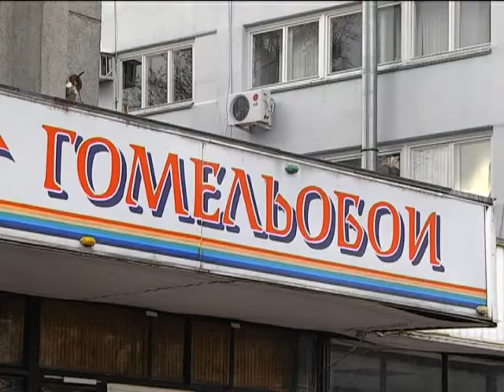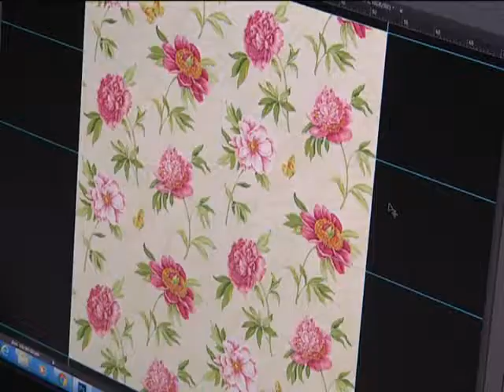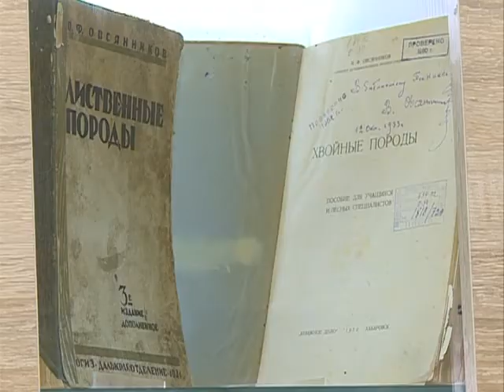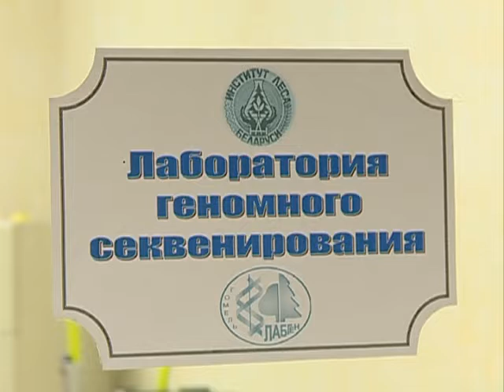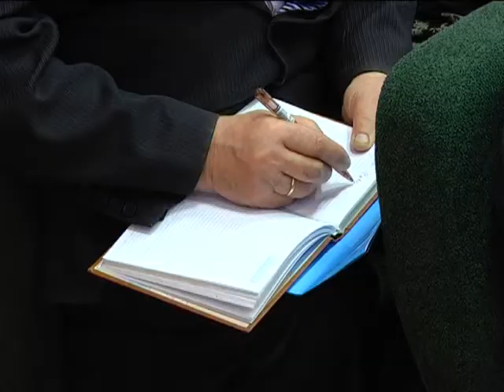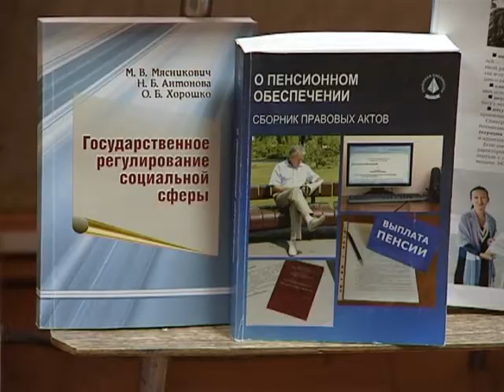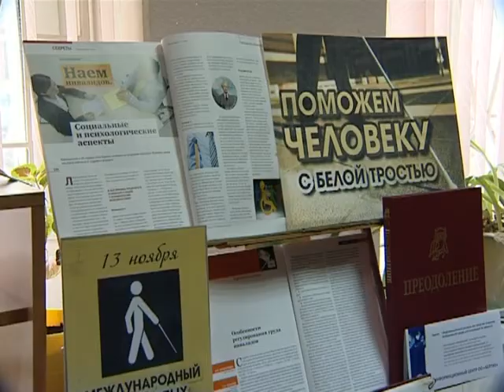13 11 2015 НОВОСТИ 6 30